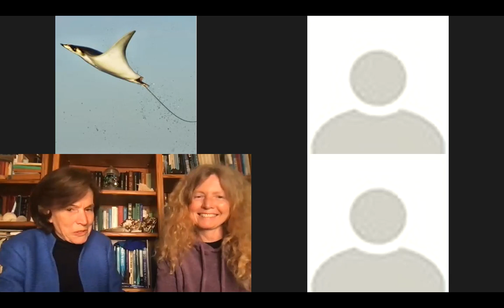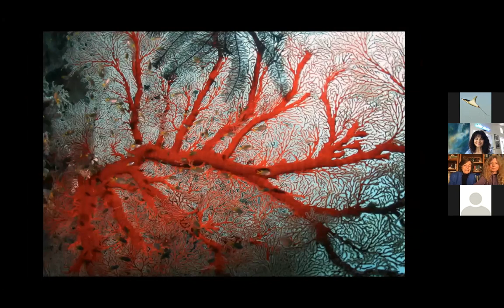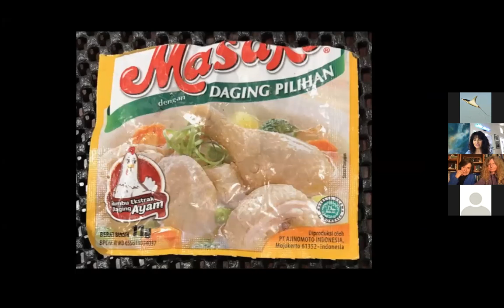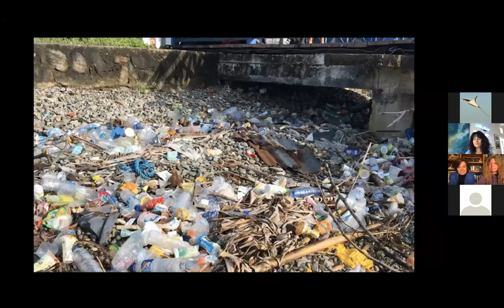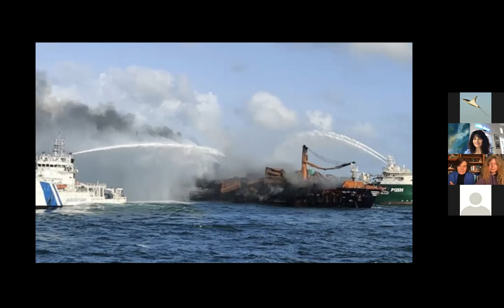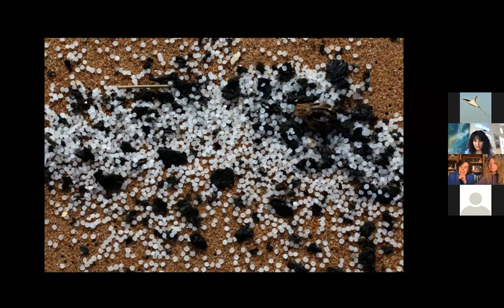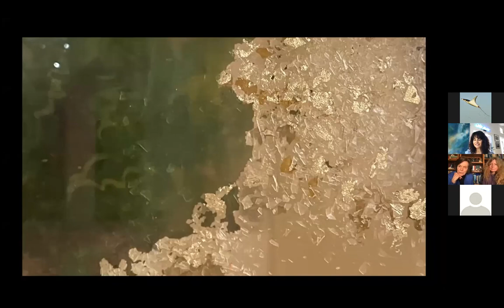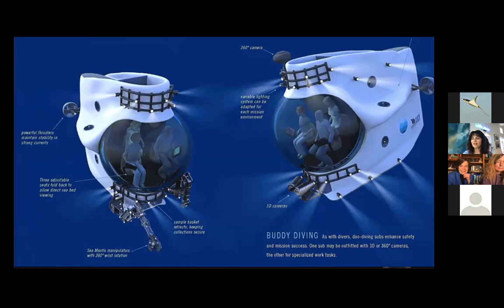Art for the ecosystem: Arica Hilton joins Dive In - with Dr. Sylvia Earle and Liz Taylor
OCEAN ELDERS:  Arica Hilton is a visual artist, poet and global advocate who travels worldwide to enrich her life and the lives of others. She was born on the Mediterranean coast of Turkey and moved to the US when she was 6 years old.

Arica works to reconnect art and science, using art to raise awareness around human threats to the balance of the natural ecosystem. Many of her paintings and artwork have focused on the issue of global plastic pollution.